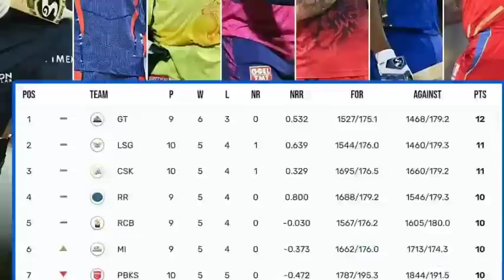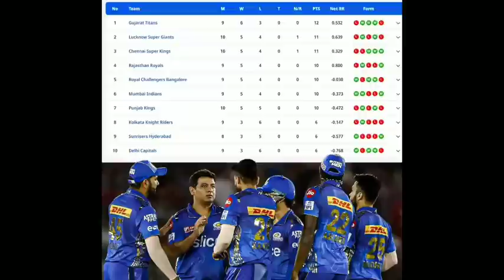CSK VS MI - ப்ளே ஆஃப் நுழைவது யார்...? மிஸ்பன்னாம பாருங்க... மிஸ் ஆகாது வெற்றி சிறுவன் கணிப்பு...!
IPL 2023: Match 49, CSK vs MI Match Prediction – Who will win today’s IPL match between Sunrisers Hyderabad and Kolkata Knight Riders